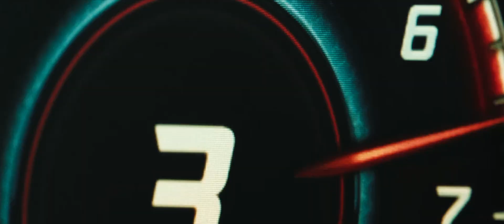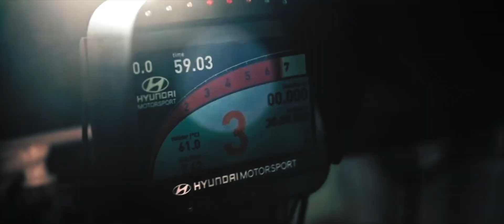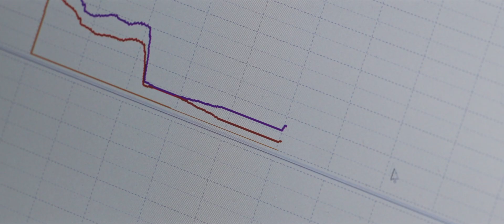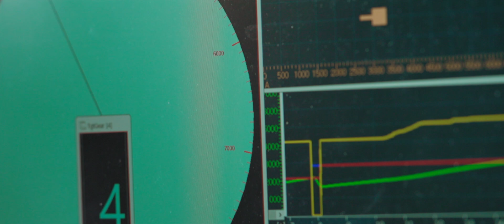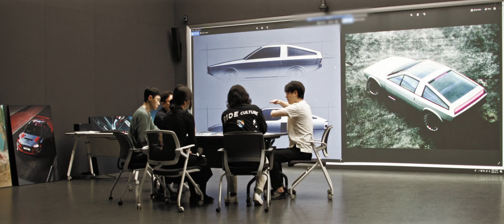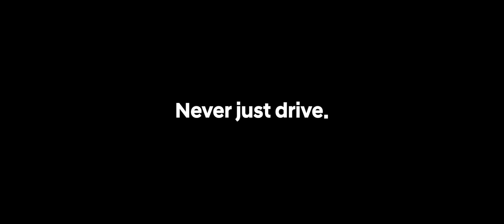모터스포츠 기술을 담다 - 고성능 N 비전 롤링랩 개발스토리 | 현대 N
‘움직이는 연구소’로 불리는 롤링랩은 모터스포츠에서 영감 받은 고성능 기술들을 양산모델에 반영하기에 앞서, 연구를 개발하고 검증하고 있습니다.
고성능 N브랜드의 구체적인 전동화 기술을 담은 롤링랩(Rolling Lab) 개발스토리를 영상으로 만나보세요.

00:00 인트로
01:06 롤링랩
02:44 RN22e
05:59 N Vision 74
07:24 고성능 N의 미래